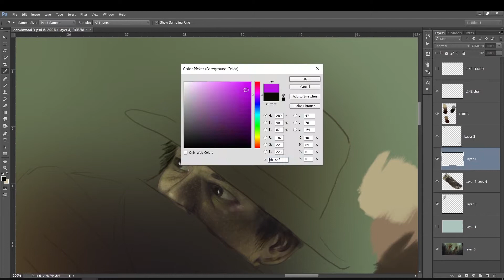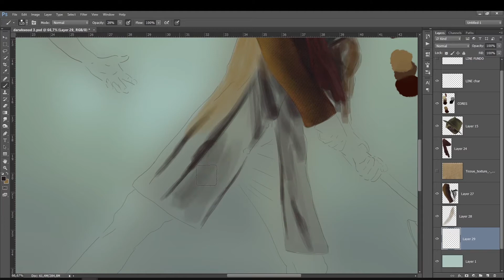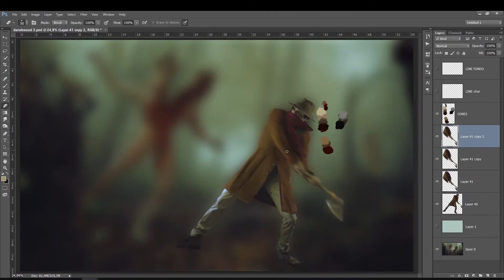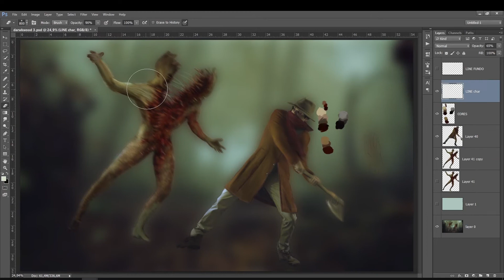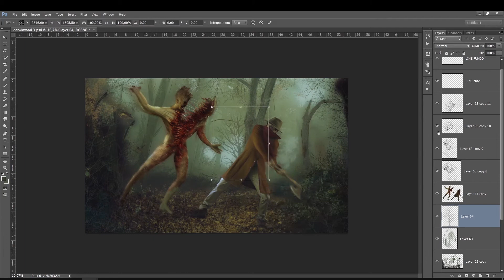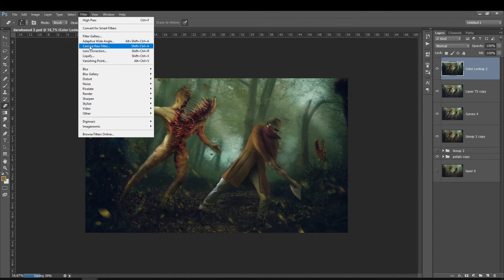SpeedArt Pintura Digital Darkwood Red Chomper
4 - APOIE O CANAL - Deseja me dar uma força e apoiar o canal? Vc pode ajudar pelo apoia-se e isso faz uma diferença imensa, muito obrigado :)